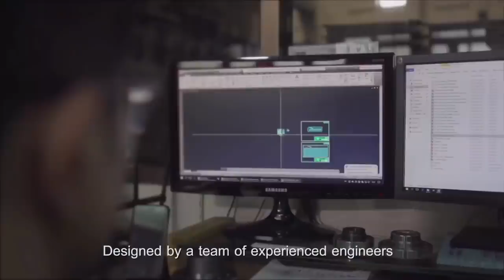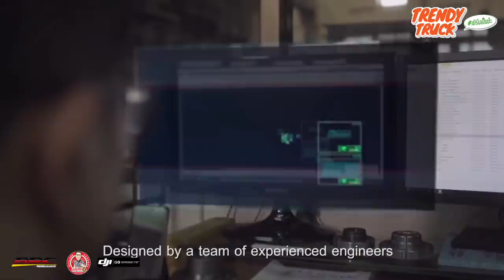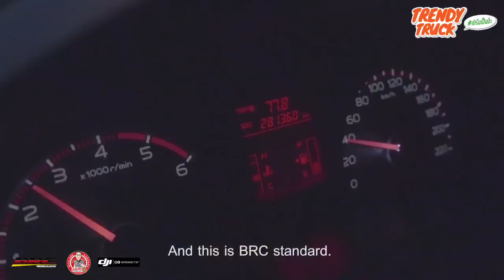แถลงการณ์ โอ๊ต อู่ช่างขวัญ ปีนี้ทำไมไม่ส่งรถในค่ายลง Souped Up 2019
รถมือสอง สระแก้ว ดีที่สุด